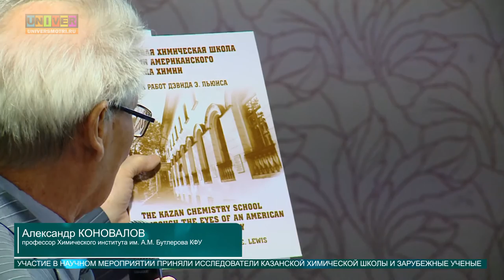Мир глазами химика от 25.04.2016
Казань называют Меккой органической химии. Именно здесь основана химическая научная школа, опытом работы с которой хотел бы похвастаться каждый зарубежный химик. За какими знаниями приехали в Казань зарубежные ученые на этот раз, смотри далее.